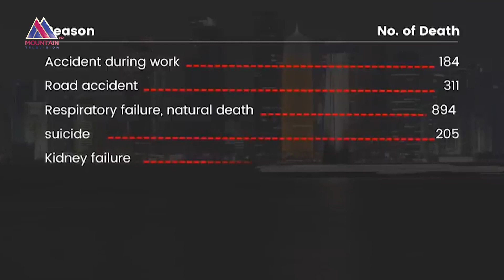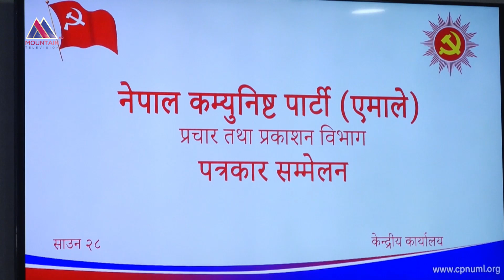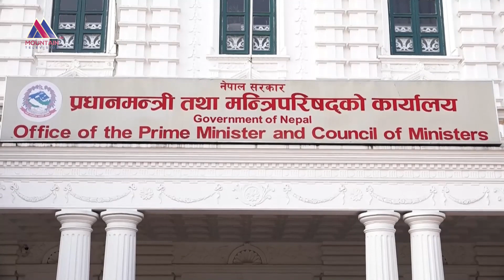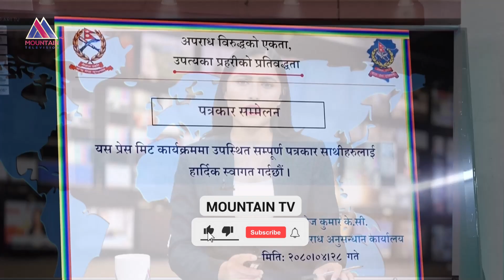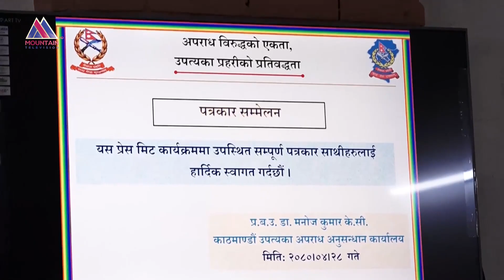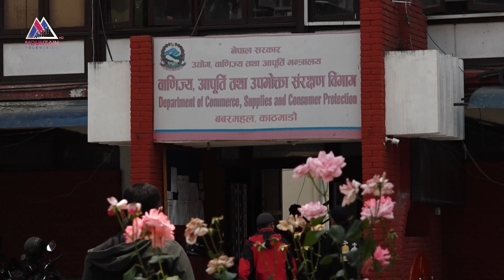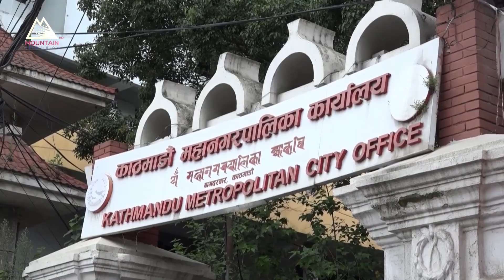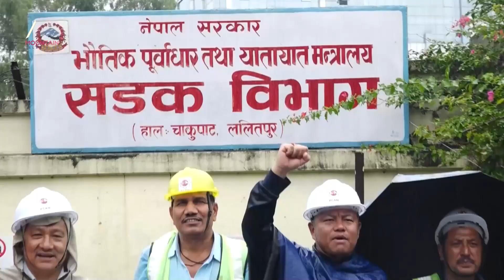माउन्टेन प्राइम समाचार || Mountain Prime News || Nepal News Today